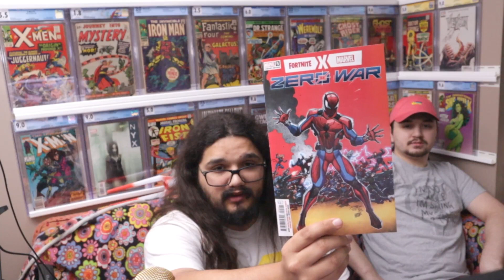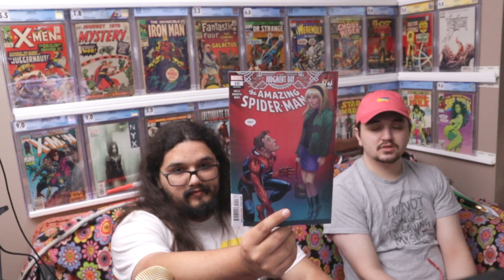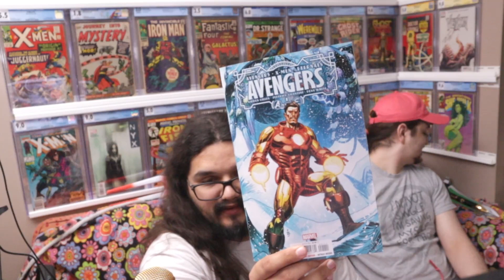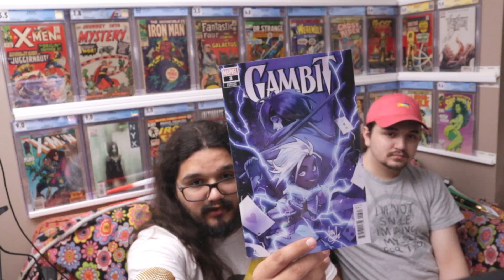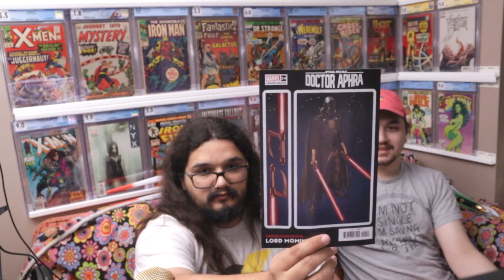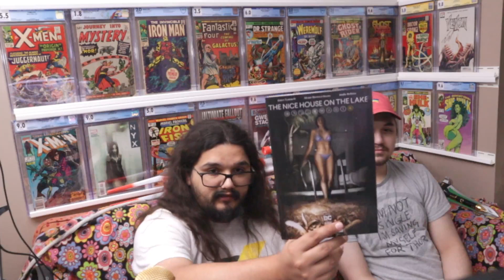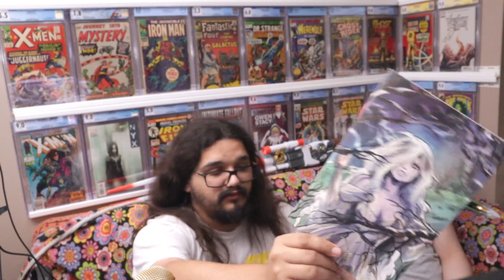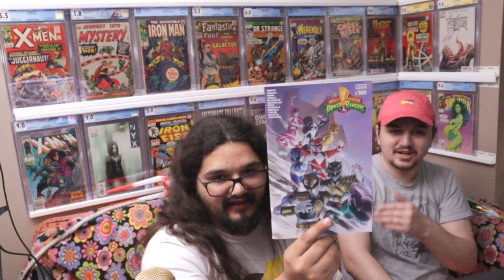Get the New Iron Man Skin for Fortnite!!- NCBD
Lots of cool books this week including Grim, Gambit, Briar, Fortnite X Marvel, Thor, Nice House on the Lake, and more!!

Ebay store!